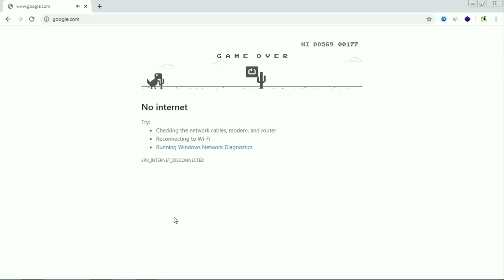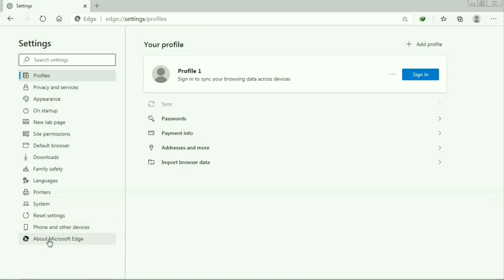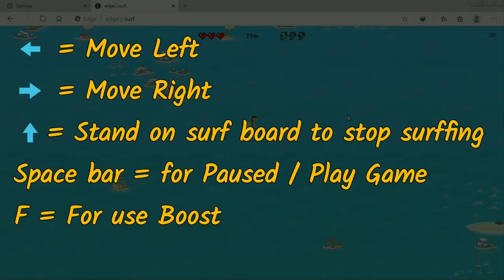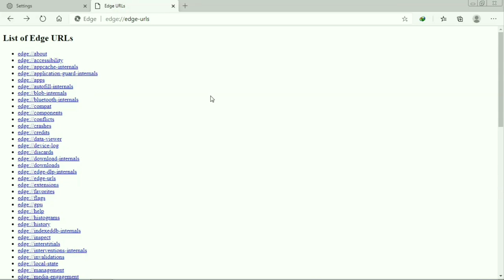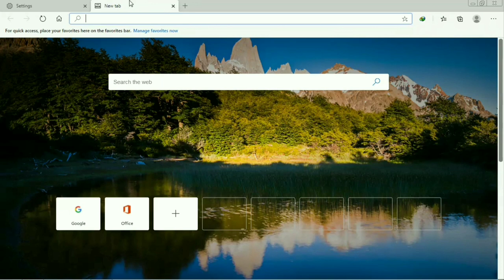How to play Microsoft Edge hidden game? | How to play Edge's secret surffing 🏄 game? |MicrosoftEdge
In this video, you will be going to see a hidden game in latest Microsoft Edge browser. If you want to know and play the new hidden game of Microsoft edge browser like Google Chrome browser have Dinosaur Game. Google Chrome's Dinosaur Game only you can play when your device not connected with internet but in the Microsoft Edge's hidden game named Surf game you can play this game when your device connected with internet or disconnected with Internet that means you can play it's surf game in both case offline or online from the latest version of Microsoft Edge browser. If you want to know how you can play the Surf game in your microsoft edge browser then you must watch this video till the end.